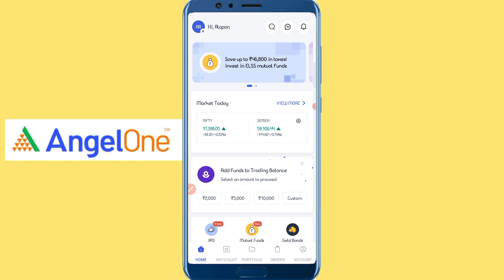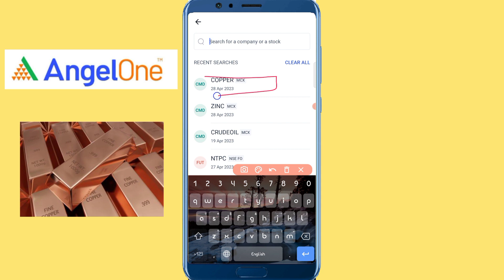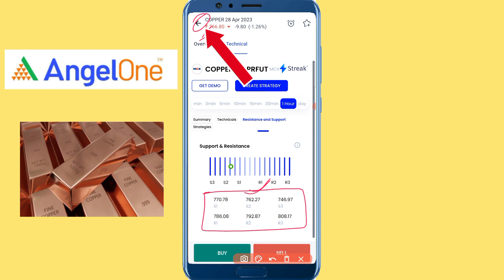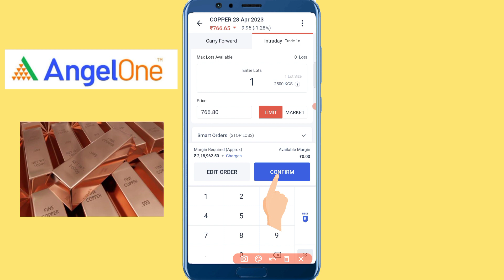Copper Technical Analysis (Prediction) | 5th April 2023 |Bengali